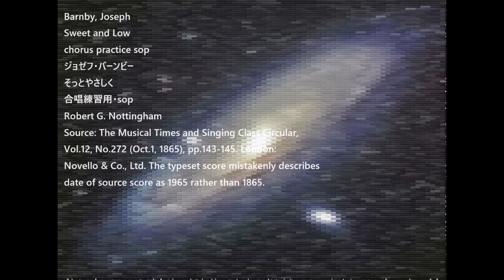Barnby, Joseph Sweet and Low chorus practice sop ジョゼフ・バーンビー そっとやさしく 合唱練習用・sop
Barnby, Joseph
Sweet and Low
chorus practice sop
ジョゼフ・バーンビー
そっとやさしく
合唱練習用・sop
Robert G. Nottingham
Source: The Musical Times and Singing Class Circular,
Vol.12, No.272 (Oct.1, 1865), pp.143-145. London:
Novello & Co., Ltd. The typeset score mistakenly describes
date of source score as 1965 rather than 1865.